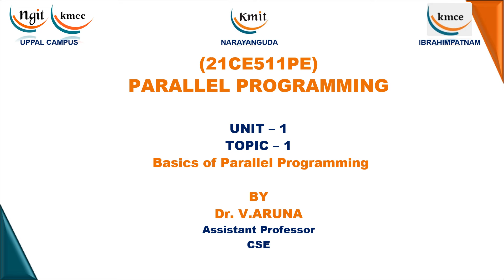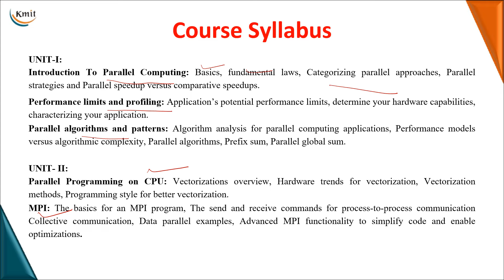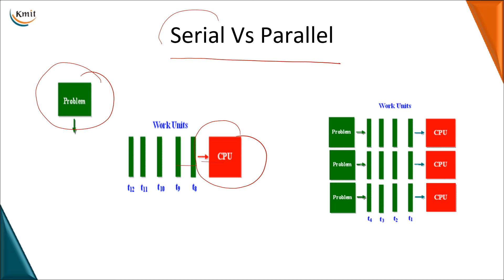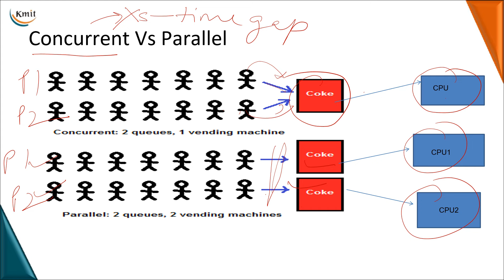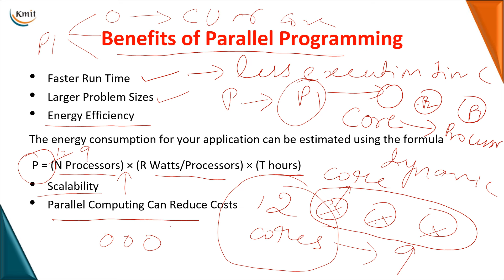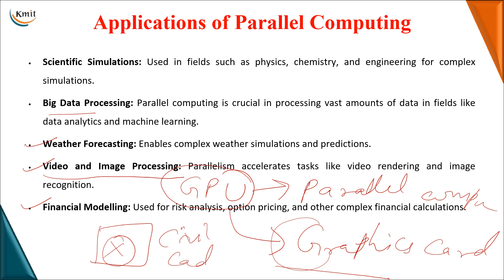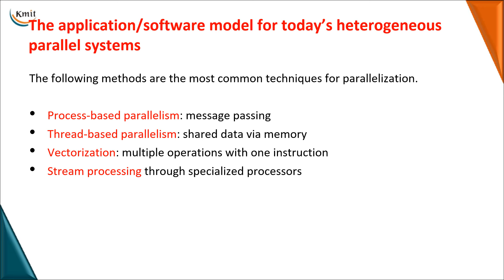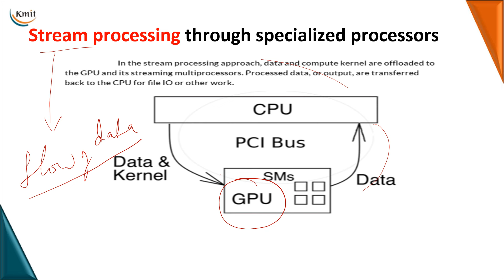PP - UNIT 1 - Basics of Parallel Programming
Speaker  : Dr.V.Aruna